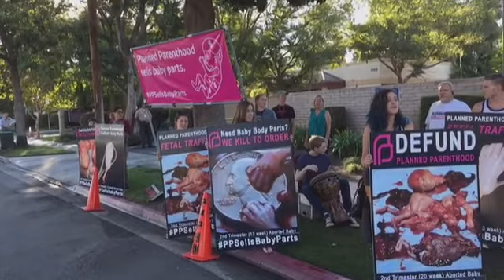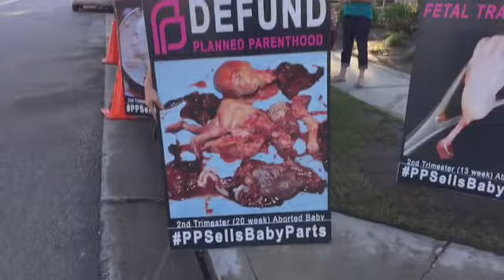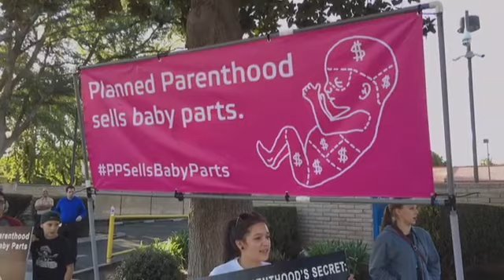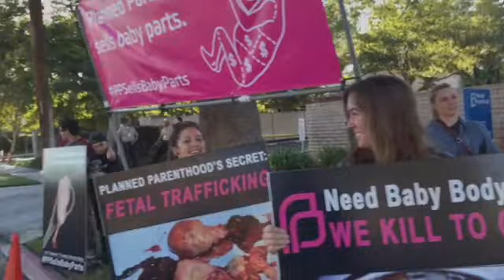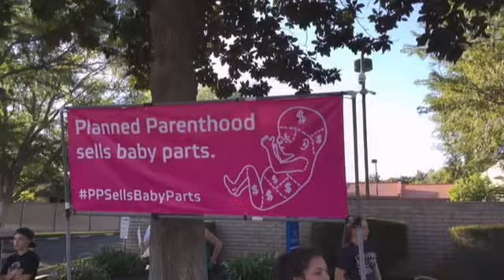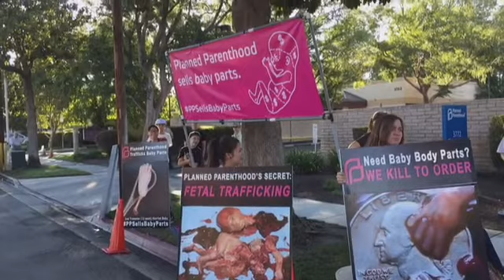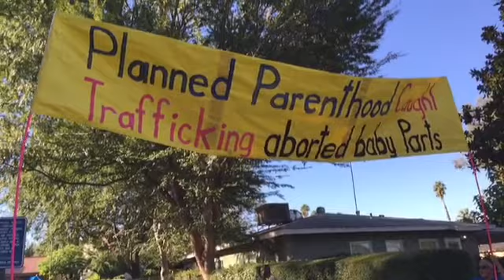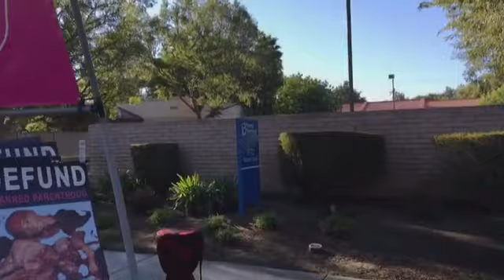No More Murder #2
Recorded live from United States, California, Riverside on my iPhone on 10/10/15 at 8:07 AM PDT - Captured Live on Ustream